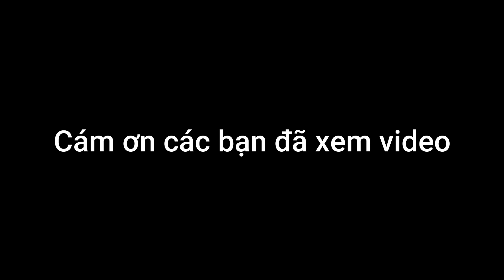[Rubik 3x3 chống đẩy] 1. Tóm tắt phim Dat Tran Ebank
Giải Rubik 3x3
Chống đẩy
Nâng tạ
Đạt Trần
Dat Tran Ebank
Giải 3x3 Một tay
3x3 One-handed